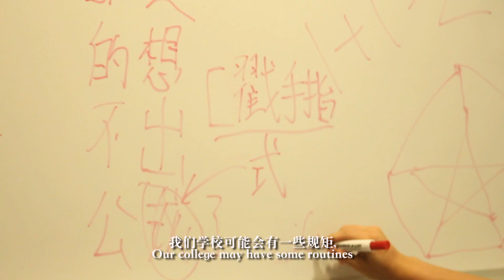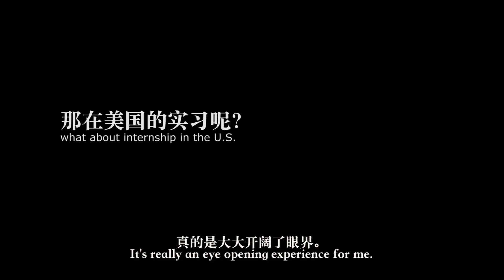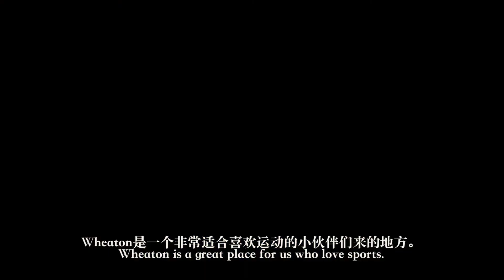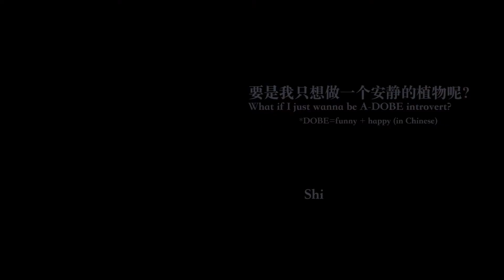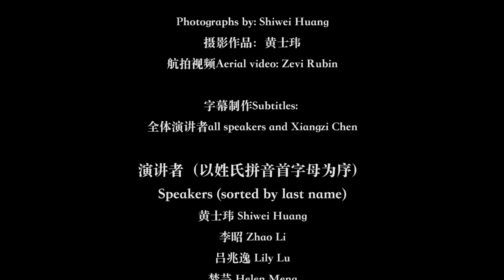【Wheaton College (MA)】Chinese @Wheaton (HD version)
A film of Chinese students speaking of their very special experiences at Wheaton College (MA) and how they find Wheaton such a great place. We are very proud of being members of our Wheaton community, forever and always.